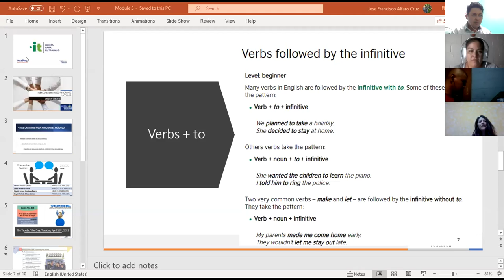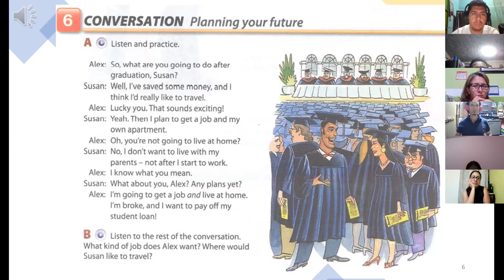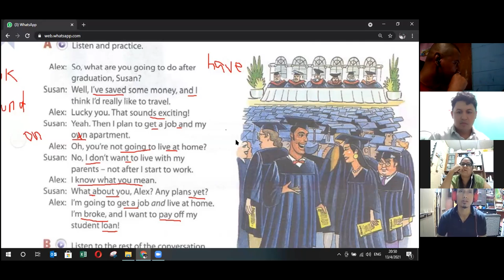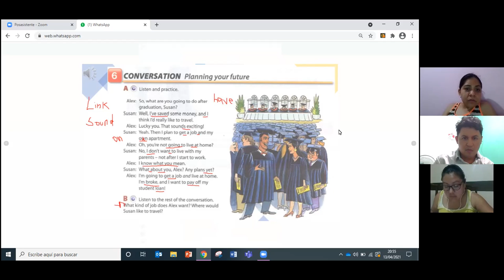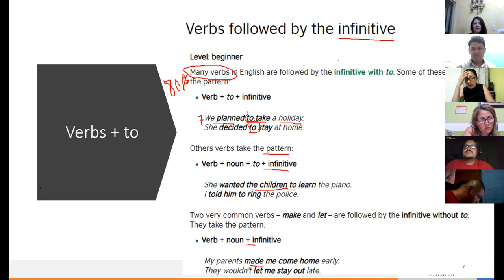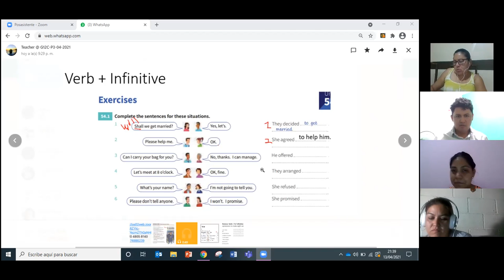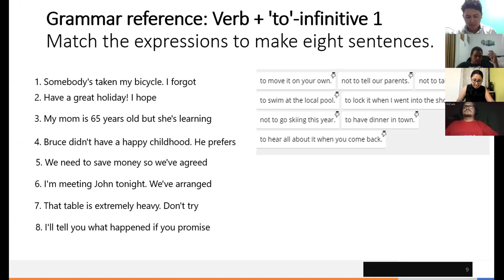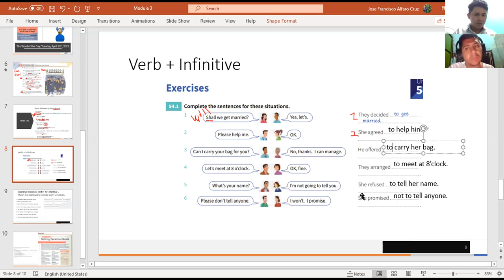Ingles Corporativo-Videoconferencia #1 How to use infinitives